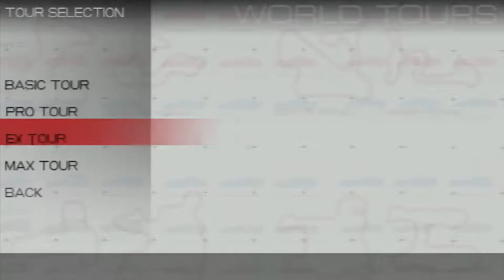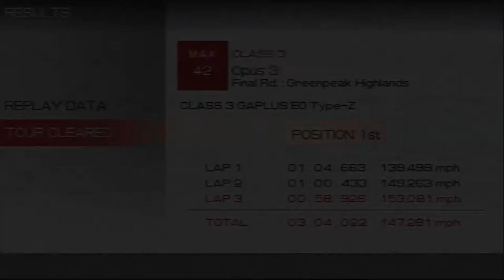Ridge Racer (PSP) - Part 19